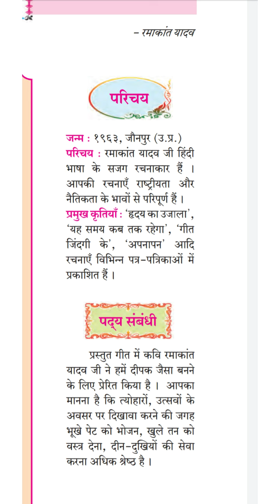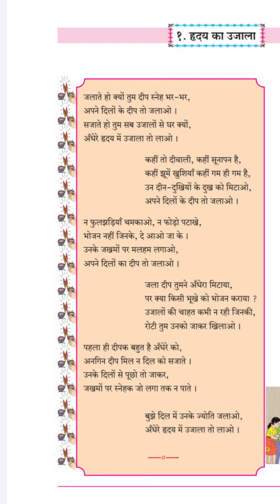Std.8th, ह्रदय का उजाला कविता, hriday ka ujala, hindi full explanation.